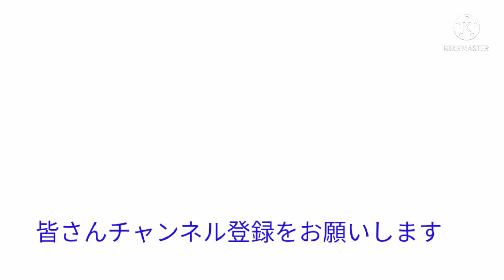撮り鉄チャンネル自己紹介